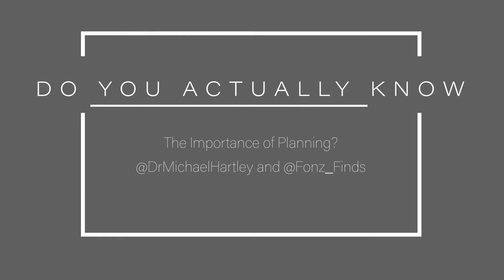Do You Actually Know The Importance of Planning? | Dr. Michael Hartley & Fonz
On this episode of Do You Actually Know, we talk through the importance of planning and the 3 steps that you must do before planning.